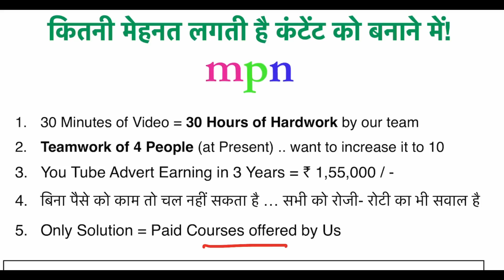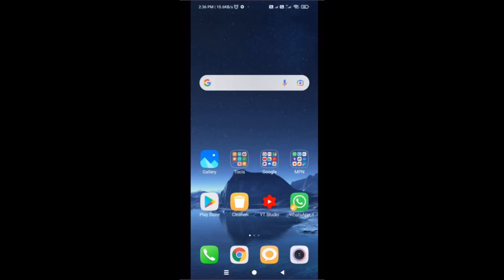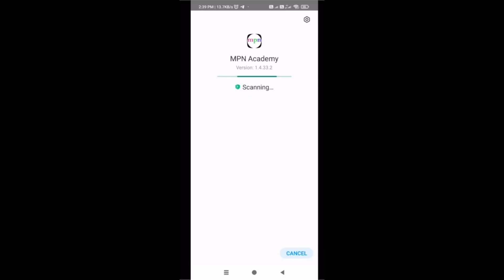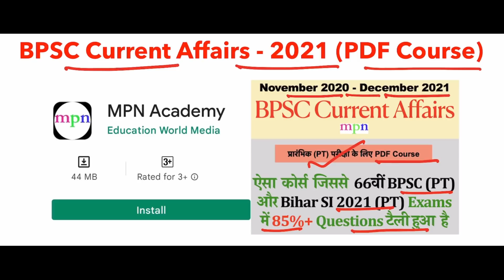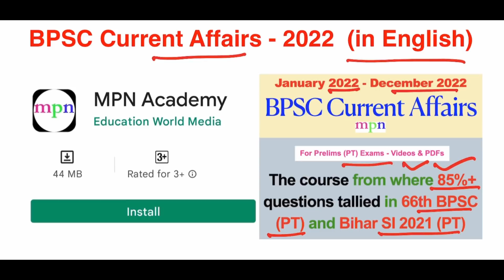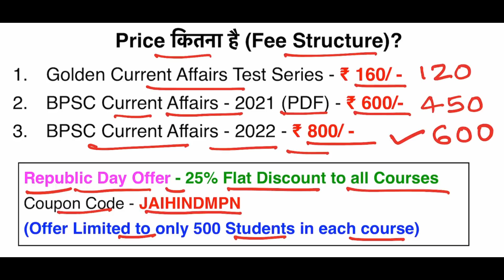MPN Academy Big Announcement | New Courses | MPN Academy Live | 67th BPSC | 68th BPSC | Bihar SI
Check out "MPN Academy" App